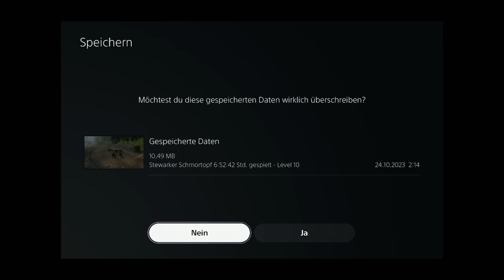Widerwillig ein Herz für Rauter | Let's hate Arcania - a Gothic fail - #17 [VOD]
Über mehr Götterquark, Honigmet und eine Menge Verschwörungskram.